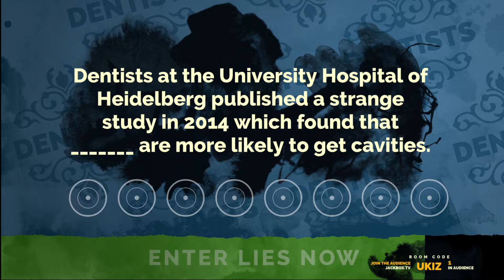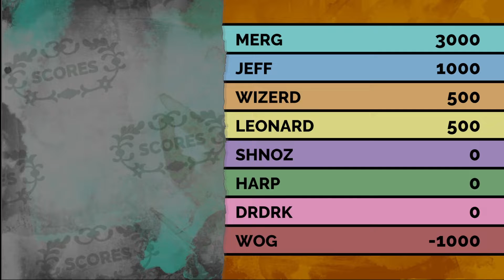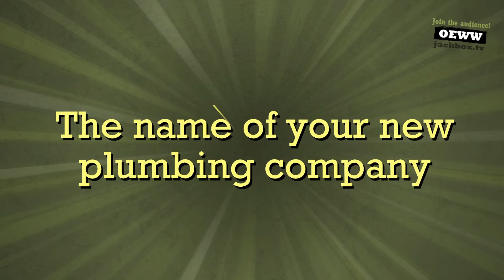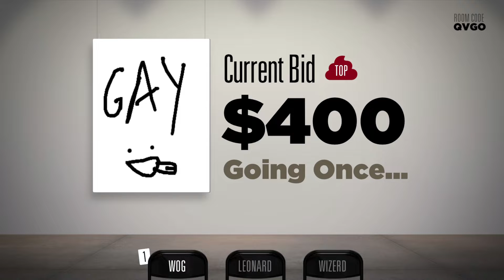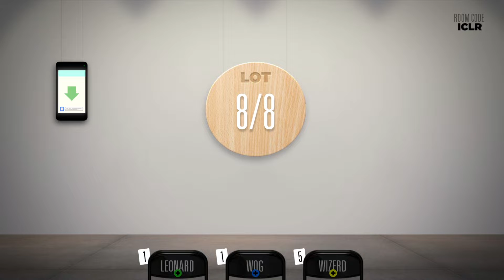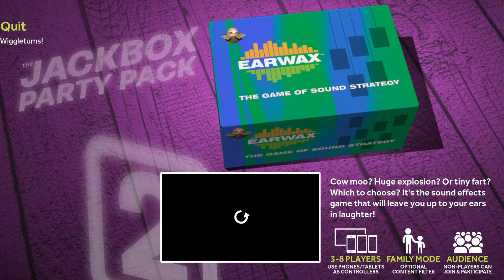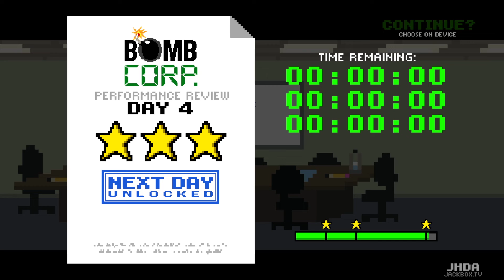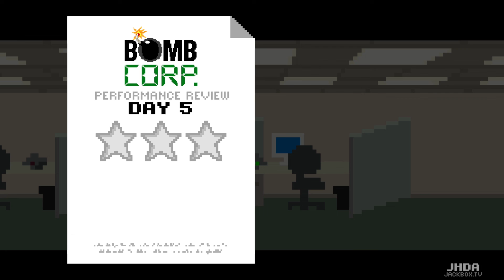Jackbox Party Pack 2 - Road to All Achievements (Part 1)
the calm before the bomb corp storm

0:00 Fibbage 2
7:09 Quiplash XL
8:54 Bidiots
15:45 Earwax
18:30 Bomb Corp.